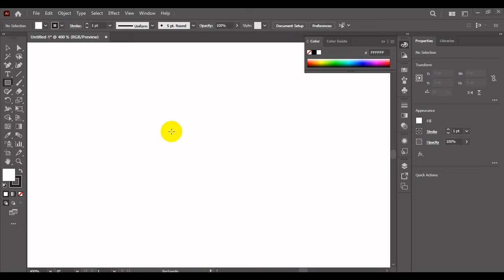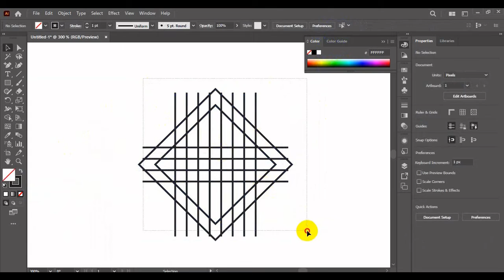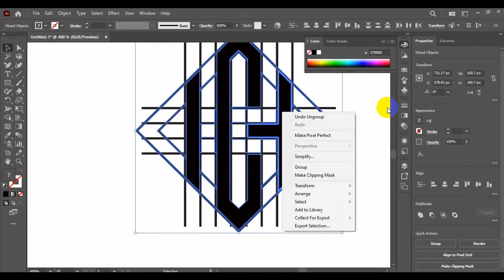How to design a logo with golden Ratio | Adobe Illustrator Tutorial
Many designers search for a good tutorial about the golden ratio and how to use it in logo design, I was searching for it before and I found a hard time finding good resources but there is never a good explanation video.

So, today, I tried my best to explain how to use the golden ratio in logo design and how to make a logo using golden circles.

I will make many other videos related to this topic and I will explain how to use the different golden ratio methods, like the golden spiral.

In this tutorial I will show you:
How to make the golden rectangle.
How to extract the golden circles from it.
How to use the golden ratio to design a logo directly on illustrator.
How to use the golden ratio to grid a sketch and make a perfect logo design.